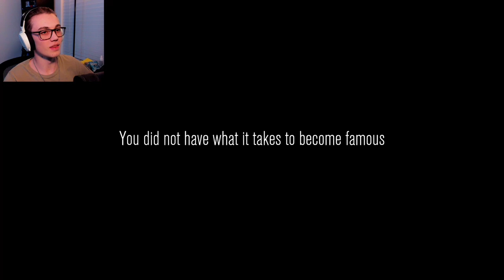We AREN'T Cut Out for This! (Content Warning)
Wake up, record, die, sleep. Wake up, record, die, sleep. Wake up, record, die, sleep, etc... Hope ya enjoyed!

Intro Clip Music:
Track: "A Heros Will to Live", The Moody Monarch

Montage Music #1:
Track: "Where At"

Montage Music #2:
Track: "A Night On The Town"

Climactic Music #2:
Track: "Blade Breakers"